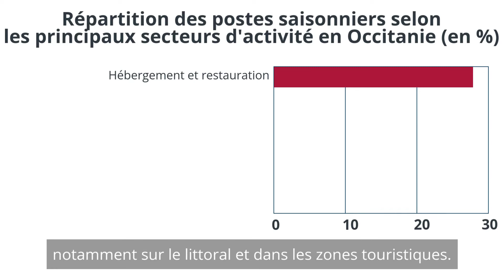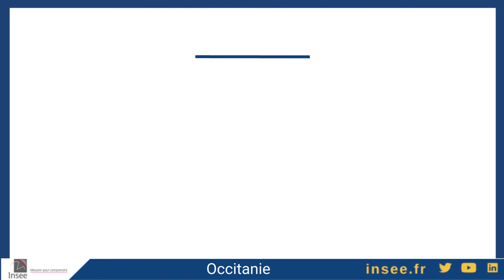3 question à un auteur - l'emploi saisonnier en Occitanie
Axelle Bonzi (Insee), Marielle Dhune (Dreets), Pierre Brossier (Pôle Emploi)
L’Occitanie est la troisième région française pour le recours à l’emploi de saisonniers. Ils travaillent principalement dans les secteurs de l’hébergement et de la restauration, des arts, des spectacles et des activités récréatives et dans l’agriculture. L’activité saisonnière se concentre particulièrement sur la période estivale, notamment dans les secteurs liés au tourisme. Les emplois saisonniers sont le plus souvent non qualifiés et parfois pourvus par une main-d’œuvre étrangère. En 2021, les employeurs ont anticipé des difficultés de recrutement importantes pour 2022 mais moins pour les emplois saisonniers que pour les non saisonniers.